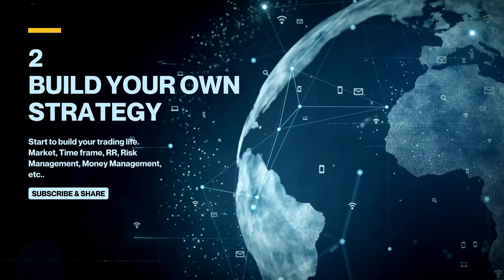ඔබ ඇතුලු පවුලේ සියලු දෙනාගේම යහපත් බලාපොරොත්තු ඉටුවන නිදුක් නීරෝගී වාසනාවන්ත දිනයක් වේවා | CJ Team